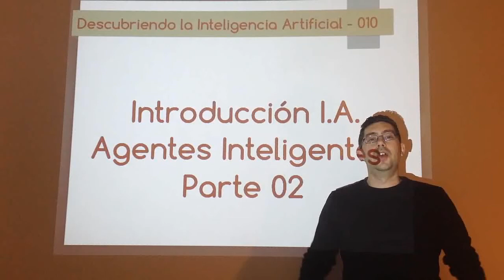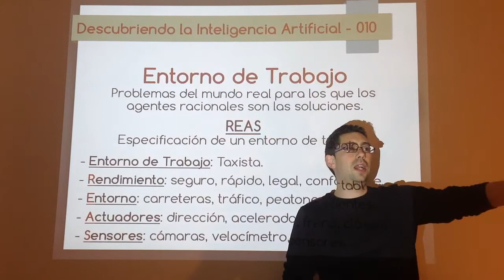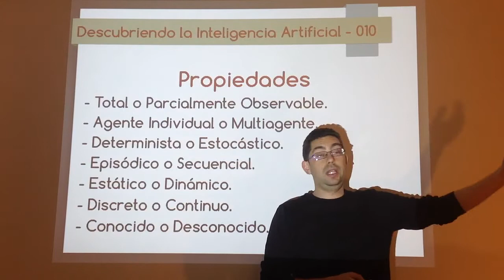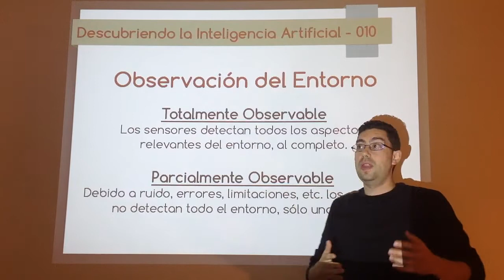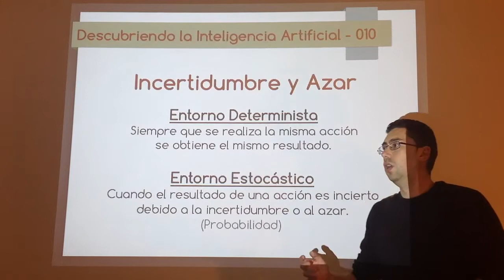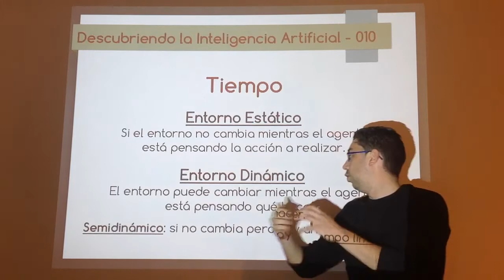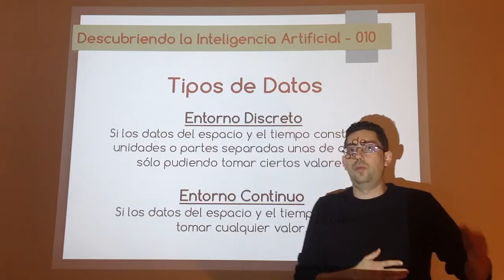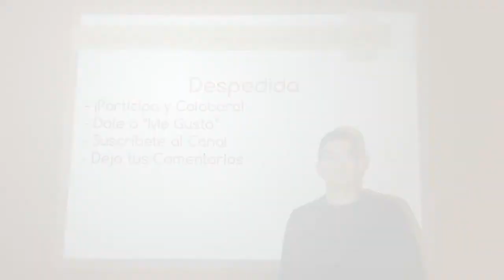Nº 010: Introducción a la I.A. - 10 Agentes Inteligentes 02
Definición REAS y propiedades de los entornos de trabajo en los que operan los agentes inteligentes.